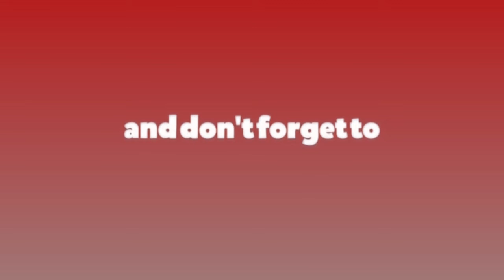झलनाथ खनालको नेतृत्वमा सांसदहरु बालुवाटार जाने